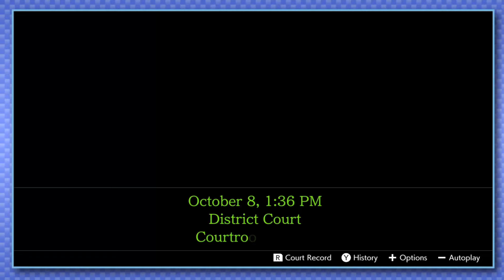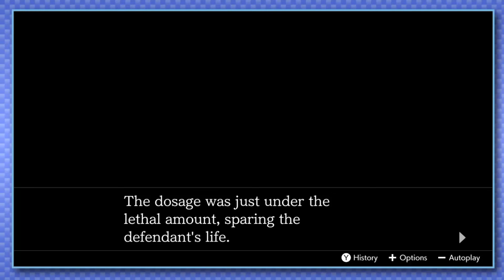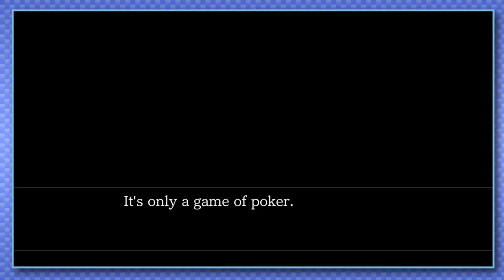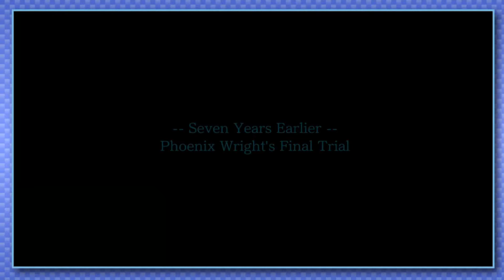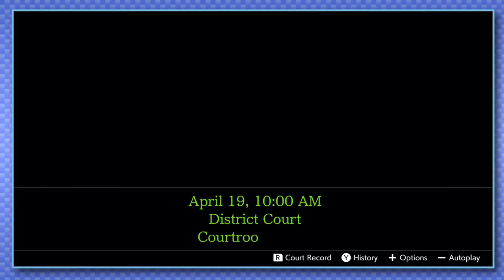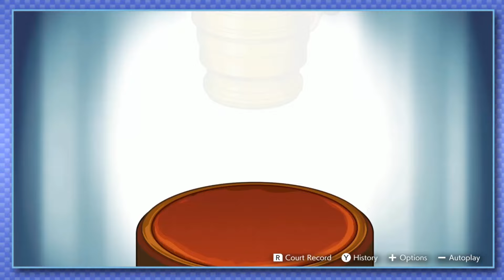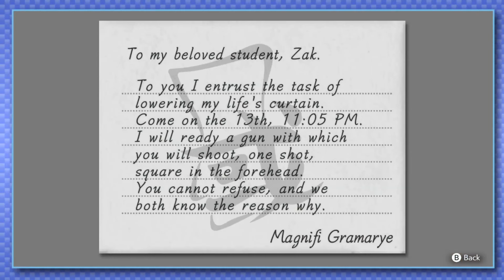Apollo Justice (Blind) | Part 14: Everything Is Connected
EVERYTHING